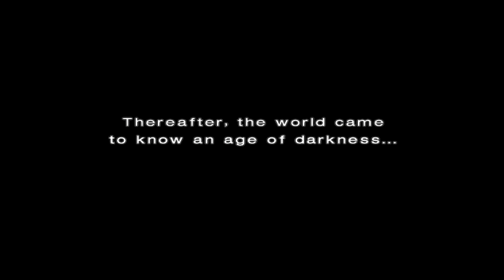Tekken 4 Story Mode - Heihachi Mishima 4K (PCSX2 1.6.0)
Emulator:
PCSX2 1.6.0

Settings:
Texture Filtering: Bilinear(PS2)
Large Framebuffer Checked
Internal Resolution: 6x Native
Anisotropic Filtering: 16x
Mipmapping: Automatic
CRC Hack Level: Partial
DATE Accuracy: Fast
Blending Accuracy: Basic
Enable HW Hacks Checked
Fast Texture Invalidation Checked

Setup:
CPU: AMD Ryzen 5 3600
GPU: Nvidia GTX 1070
RAM: Corsair Vengeance 16GB DDR4 3000Mhz

Outro Retro Photoshop Template:
Clean Outro/End Screen Card Photoshop Template *FREE*

Don't forget to also comment if you would like to see a series about a PS2 game in the channel